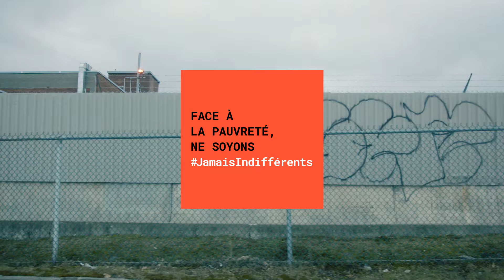Face à la pauvreté, ne soyons JamaisIndifférents - Sous-titre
Voici l'histoire de Mélanie et Virginie.